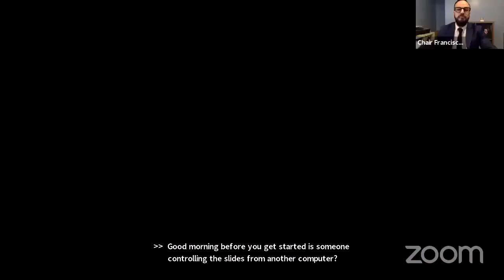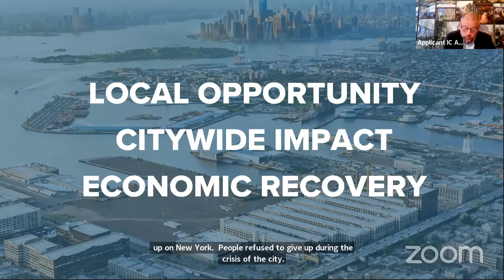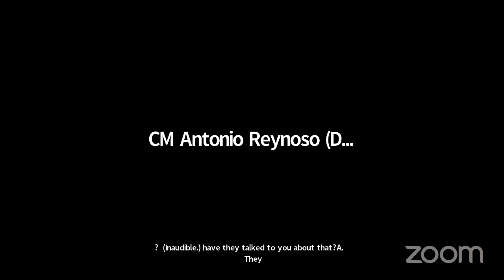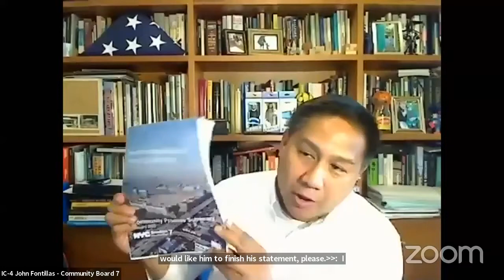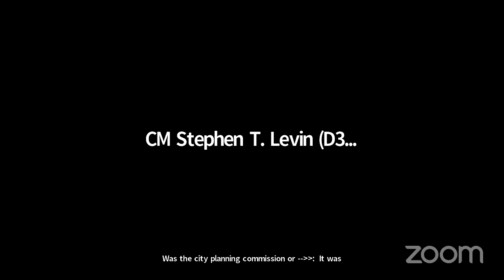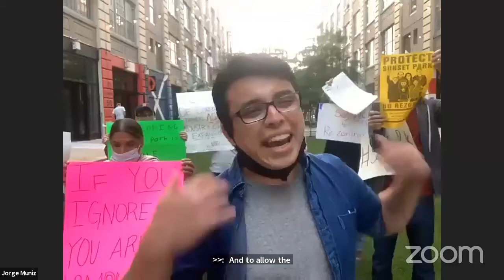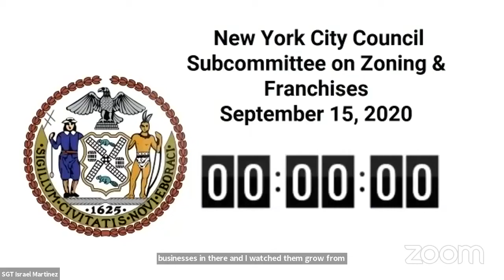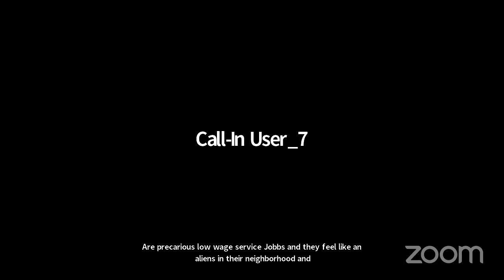Zoning and Franchise... NYCC REMOTE ZONING 09162020 Wed 16 Sep 2020 15 22 32 0000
KEY: null

 ID: 18094

 GUID: 87B175D2-F933-4EE7-9C49-FE5A7FBA64C6